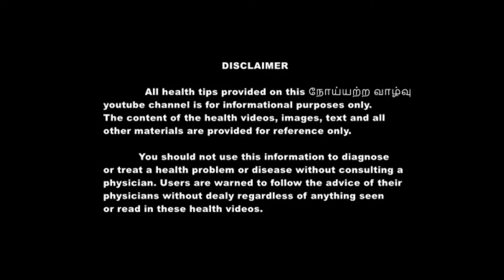அதிக முகப் பொலிவிற்கு கடலைமாவு & பாசிபயிறு Face Wash | Healthy life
கடலைமாவு + பாசிபயிறு + தயிர் + மஞ்சள்

இந்த Face Wash முகப்பரு, முக வறட்சி, வெயிலினால் ஏற்படும் கருமை நிறத்தை நீக்கி முகத்திற்க்கு  அதிக  பளபளப்பை தரும்

தினமும் பயன்படுத்தகூடிய மிக அற்புதமான Face Wash